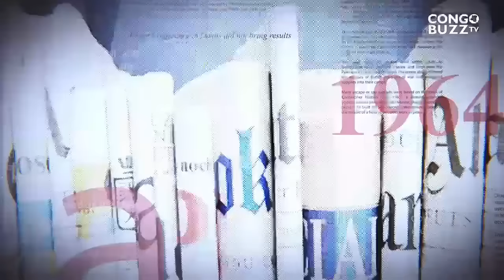GRANDE TRIBUNE|07 02 2024| JOEL KITENGE ÉCRASE KAGAME ET LE M23. FATSHI DOIT DECLARER LA GUERRE